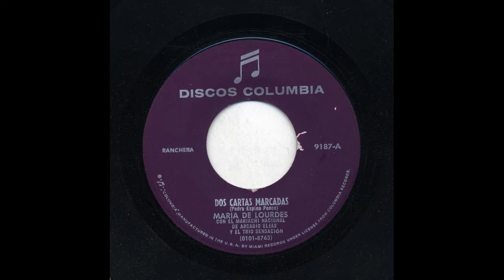Maria De Lourdes - Dos Cartas Marcadas - Columbia 9187-a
Title: Dos Cartas Marcadas
Artist: Maria De Lourdes
Accompaniment: Con El Mariachi Nacional De Arcadio Elias Y El Trio Sensacion
Record Label: Columbia
Catalog Number: 9187-a
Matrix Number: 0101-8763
Recording Format: 45

View more information about this and other recordings at the University of California at Los Angeles' Frontera